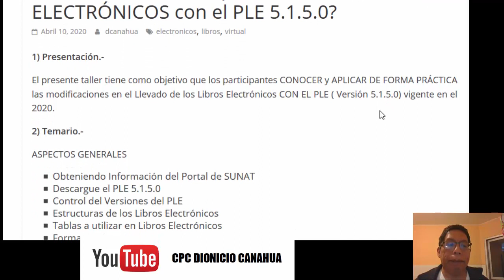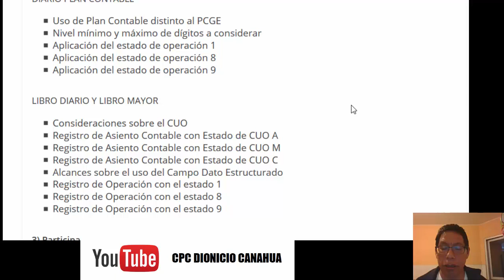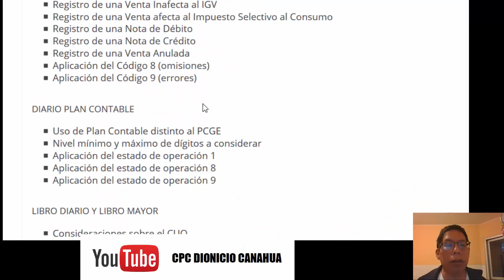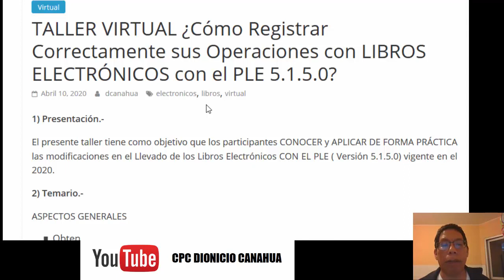Brochure Taller Virtual de Libros Electrónicos